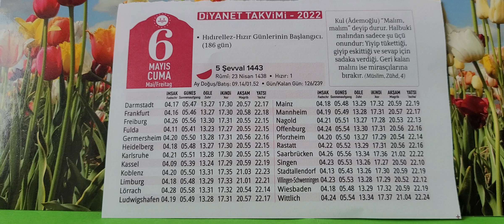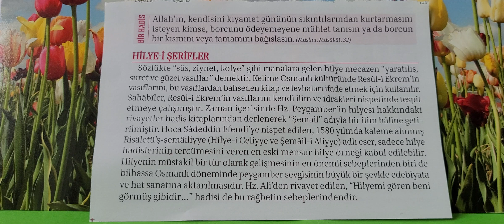06.05.2022 Diyanet Takvimi Günlük ,Hicri Takvim, Takvim, Hilyei Şerif.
Günlük Takvim
Hicri Takvim
2022 Takvimi
2022 Takvimi  kosove